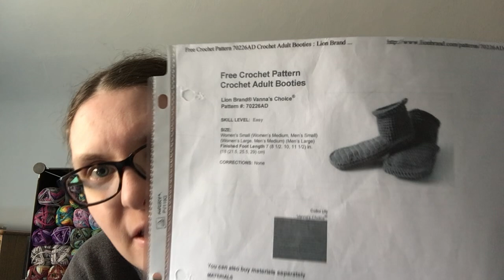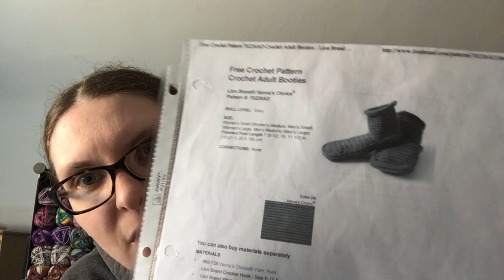Episode 97: Knitting Rampage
Follow me on Raverly and Instagram @72stitches

FO’s:  Socks -  Knitpicks Felici – Cupcake Karaoke
           Socks -  Scrappy Socks -  Hue Loco & Lolodidit
           Socks - Must Stash Yarn- The Boy Who Lived
           Sweater – Knitpicks Wool of the Andes – Celestial
           Cowl – Knitpicks Felici – Aquarium
           Slippers – Red Heart – Grey Heather

WIP’s

#1: Bag- Knit For Brains
      Yarn-   Knitpicks Felici - Hamburger
      Needle - Chiaogoo. US 1.5 (2.5mm), 32”

#2: Bag- Knit For Brains
      Yarn- Row One Yarn Scraps

      Yarn- KnitPicks Felici – Baker Street
      Needle - Chiaogoo. US 4 (3.5mm), 16”

Reading: Finished –
                        Harry Potter and the Prisoner of Azkaban
                        Before the Coffee Gets Cold – Toshikazu Kawaguchi

               Currently reading  –
                        The Toll - Neal Shusterman (Arc of a Scythe series  Book 3)

Watching: Curb Your Enthusiasm Season 10
                 Umbrella Academy – Season 2
                 Fifth Element